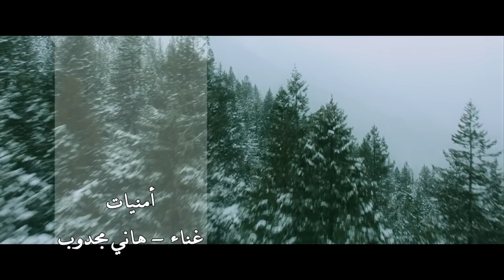أمنيات - هاني مجدوب جديد 2015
أغنية أمنيات ، للفنان - هاني مجدوب
كلمات وألحان وغناء - هاني مجدوب
توزيع - كريم نوباني
مونتاج - يحيى طلال يونس
من الفيلم الدرامي الأجنبي If I Stay